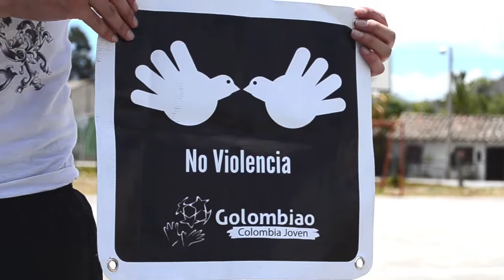¡Así se juega Golombiao®!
Desde Colombia Joven queremos que conozcas más sobre esta estrategia que utiliza el deporte y la recreación para promover la equidad de género y la convivencia entre los jóvenes.